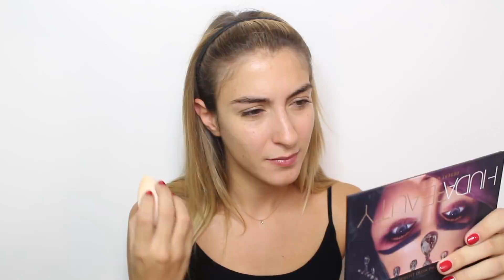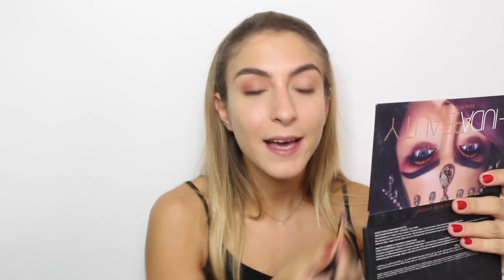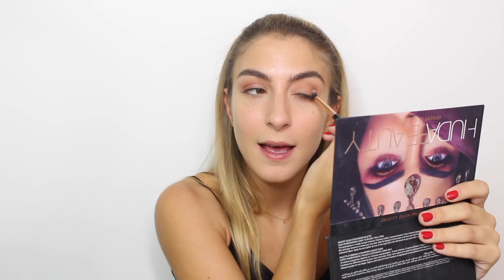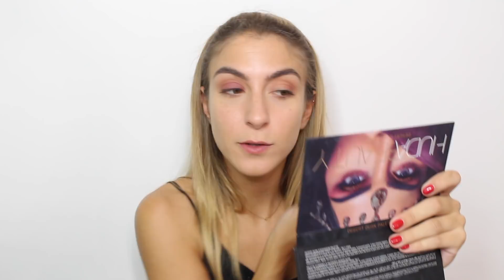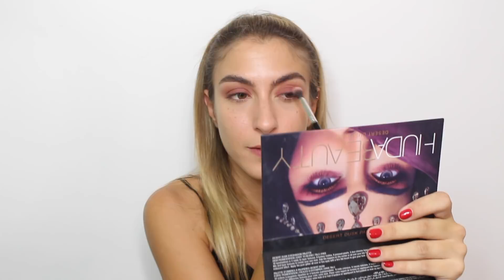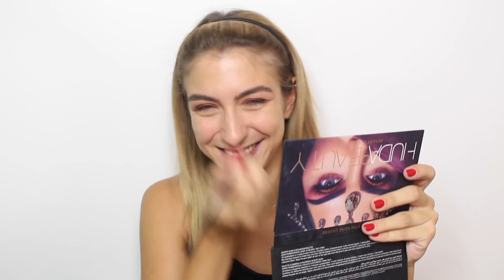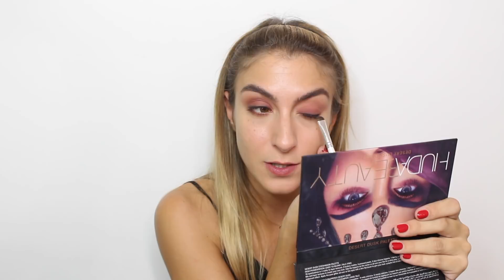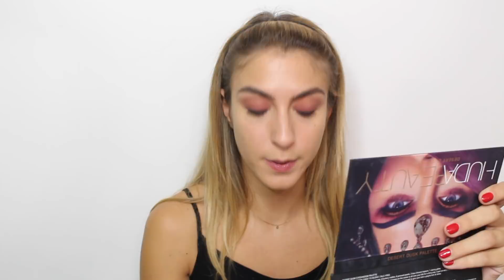VALERIA MARINI PROTAGONISTA INDISCUSSA DI TEMPTATION ISLAND VIP || LaRetrò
Una mezzoretta di chiacchiere senza filtri sulla nuova edizione di temptation island vip, sul progetto "puntinanontispremo" e tanto altro :)
Ci sarà una nuova edizione di severa ma giusta?

IMPORTANTE! Nonostante me ne fossi accorta utilizzando gli ombretti, ho riletto bene la presentazione della collezione di nabla e.. è proprio vero, ci sono rimasta! ahahah gli ombretti della the matte collection hanno due formule: una che è la super matte (già presente in altri ombretti del brand) e una che è l'inedita matte (super cremosina).
Dalla regia è tutto.
Gloria la tonta